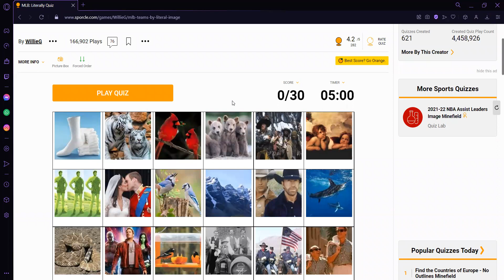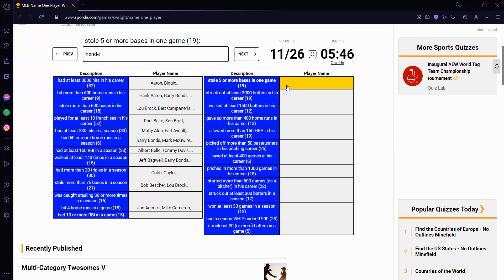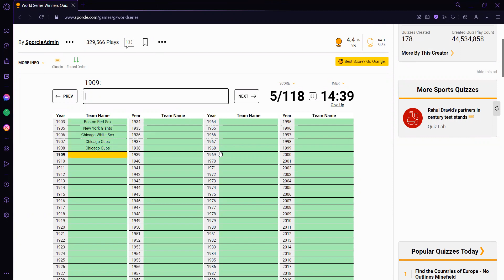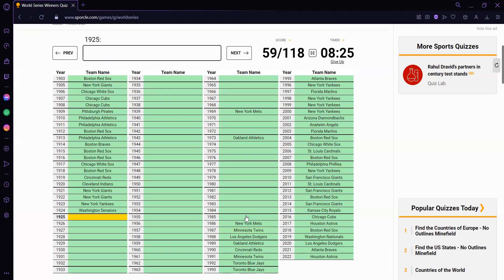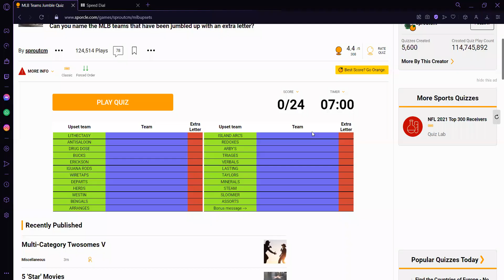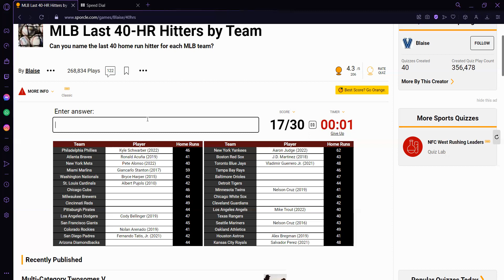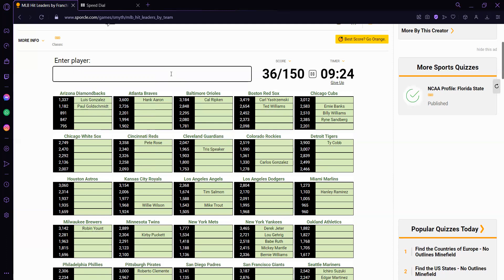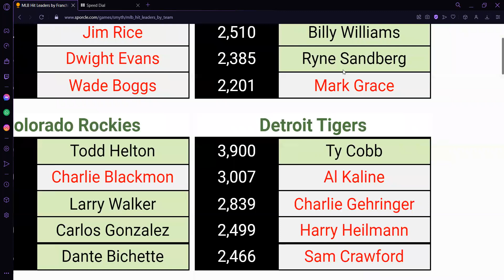CNT 118: MLB TRIVIA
This week Tommy and Eli take on some MLB Trivia!